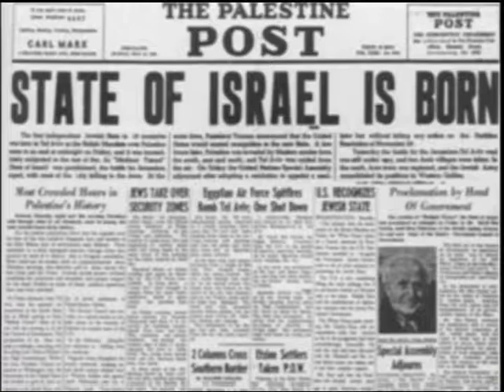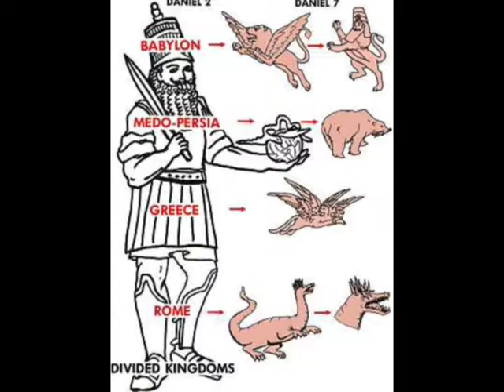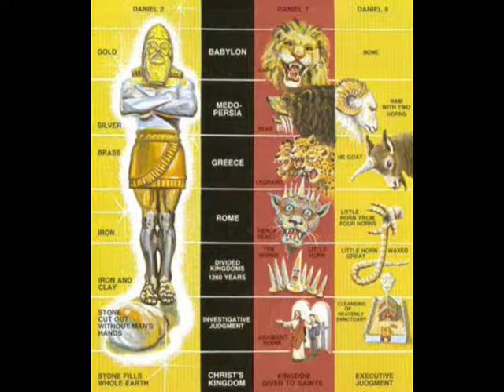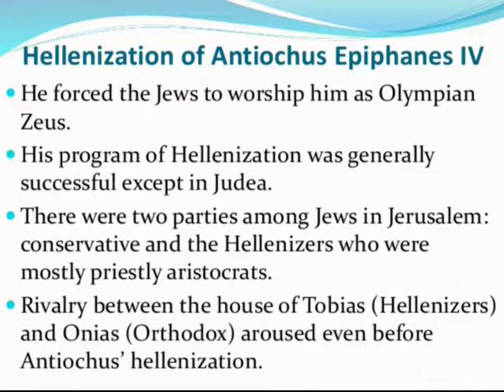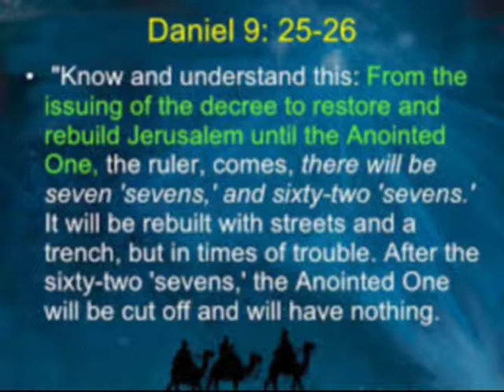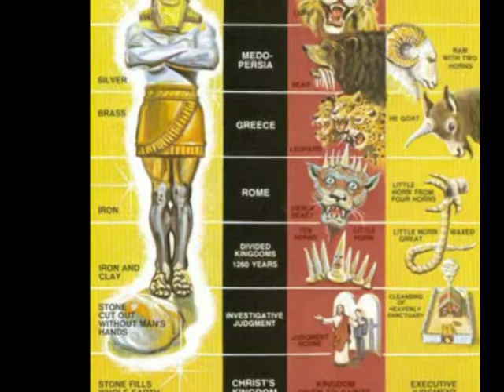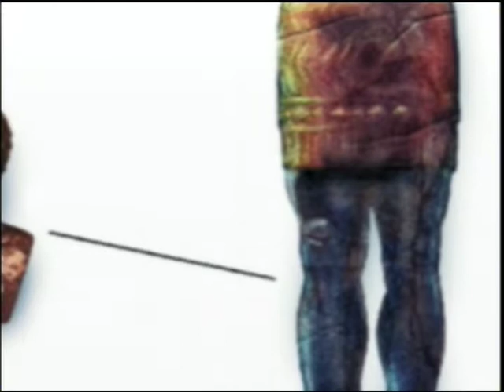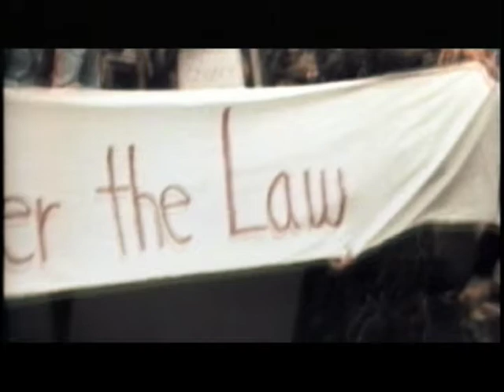Prophecy: Vol. 46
discuss the book of Daniel chapter 2, 7, 8, 9 and where were at in prophecy now